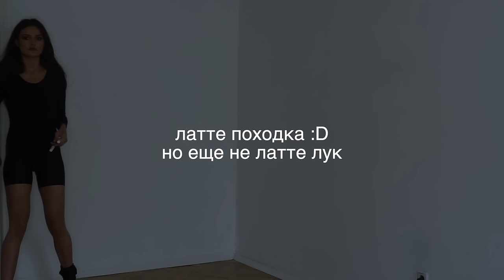Трендовый кофейный макияж 🍑 LATTE MAKEUP